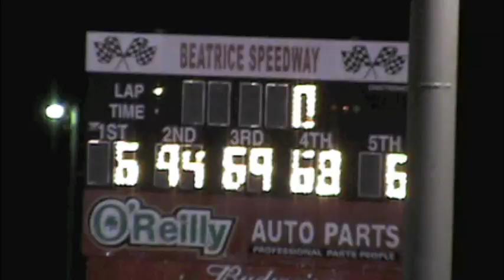Spring Nationals Hobby Stock A 3-17